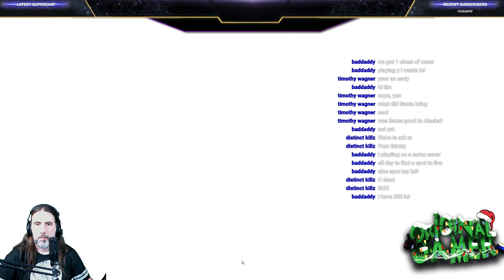ATLAS | CAPTAINS LOG DAY 4 | SAILING THE SEAS | CHRISTMAS LIVE STREAM!!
What is up Youtube! Welcome to another edition of Original Gamer and Black Sheep Gaming.
Join us IN ATLAS! FOR AN EPIC PIRATE ADVENTURE! From the creators of ARK: Survival Evolved. Check out the live stream right here on Youtube!!

We are Black Sheep Gaming! We play A LOT! of Survival Games. From time to time we will jump over to a non survival based game just to mix thing up. We are a small US/AU Tribe. Our current member list is below.

Conan Exiles can be played in full single-player, coop, or persistent online multiplayer.

STEVONATER - TRIBE/CLAN LEADER | MASTER BUILDER | STREAMER

ALESHA - TRIBE ALCHEMIST |TAMER | HARVESTER | RESOURCE SPECIALIST

BIG DADDY WAGS (TIM) - TRIBAL BLACKSMITH |TAMER | RESOURCE SPECIALIST

BADMUMMA -

BADDADDY -

► Check me out on TWITCh!